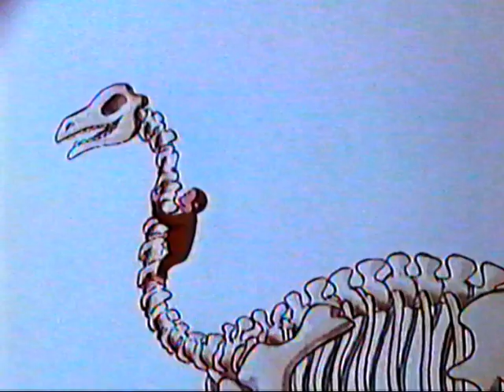Curious George and the Dinosaur (Old Cartoon 80's)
This classic "Curious George "cartoon can be enjoyed by young and old alike!